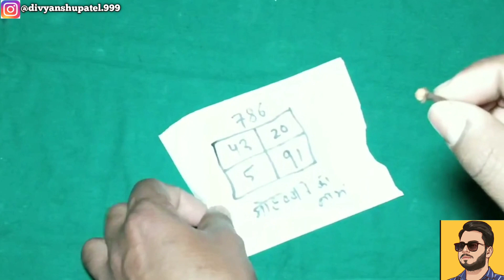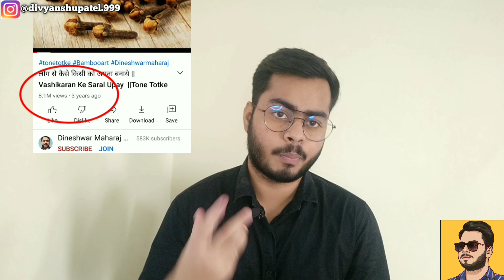Khoya Pyar Kaise Paye || खोया हुआ प्यार कैसे वापस लाएं || BabaBuilt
Please don't go out of your way to or hate on anyone I talk about in my videos, this channel is to entertain people and I usually focus on joking about what the people are doing not the individual them selves please don't go spreading hate it's all for laughs